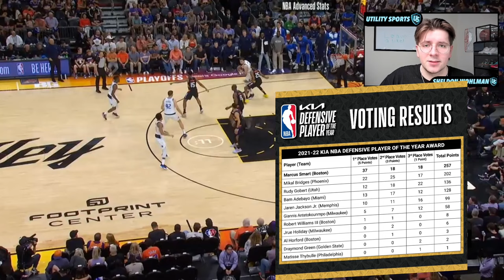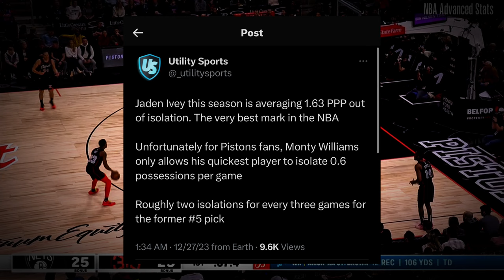The Detroit Pistons have lost 27 straight games | Video Breakdown on Monty Williams & the Pistons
Sheldon Wohlman of Utility Sports shares a multitude of schematic and coaching changes he would make to the Detroit Pistons if he were in Monty Williams' shoes. This video is a film study on the Pistons and their existing flaws such as the lack of help defense, misusage of Jaden Ivey, a shift to preferential offensive spacing with Isaiah Stewart playing more at the five and also the elimination of bad players completely from the rotation.

0:00 - Intro
1:32 - The Pistons Help Defense Problem
16:37 - Poor Lineup Choices
21:07 - Two quality duos on roster
34:45 - Remove Killian Hayes from the rotation
40:08 - Cade Cunningham is a shining positive